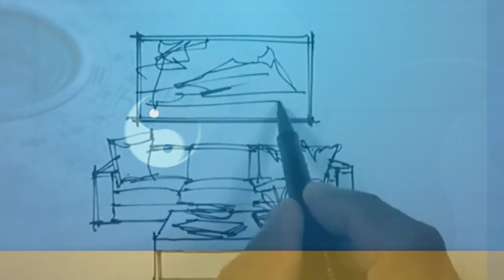พูดคุย อ.เสก ชุ่มชื่น ผุ้เชี่ยวชาญด้านดวงชะตา(1/3) | 3 ก.พ. 61 | ฮวงจุ้ย Design หมายเลข 19